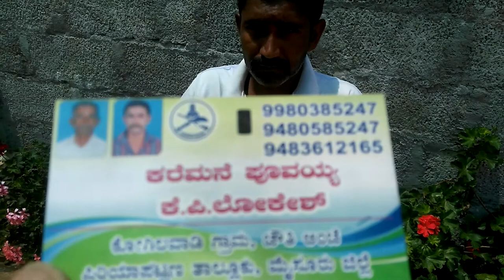Natu marunnu kokile vans